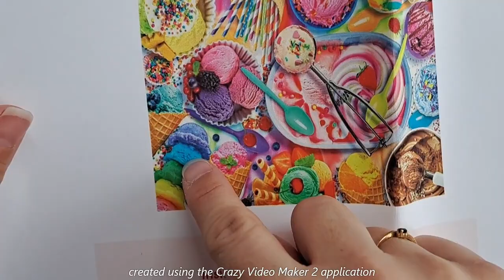sal gourmandise - 2